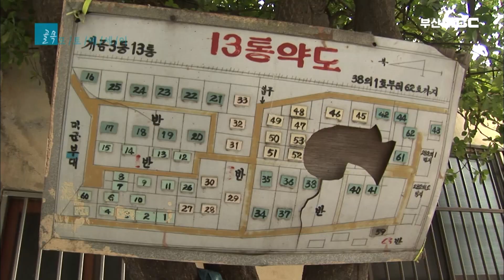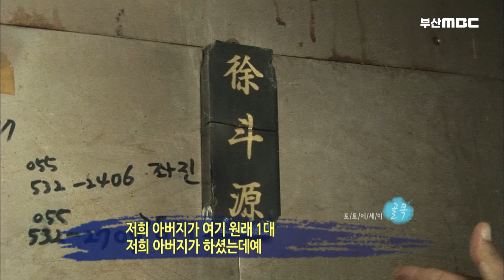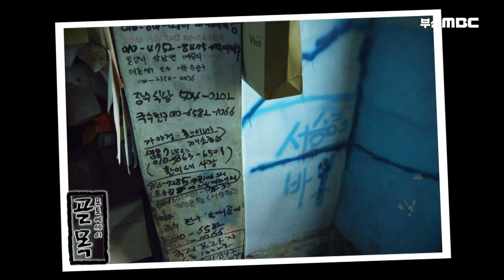2012년 '개금' 새마을 마을의 모습 / 개금벽화마을 [ 포토에세이골목 ] 20121027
왼쪽에 보이는 고층 아파트 아래 옴팍한 곳에 작은 마을이
자리잡고 있습니다.
일명 새마을 마을이라고 하는데요
몇 년 전부터 벽화가 하나씩 그려지면서
마을이 화사해졌다고 합니다.
오늘은 이곳의 골목을 돌아보도록 하겠습니다!